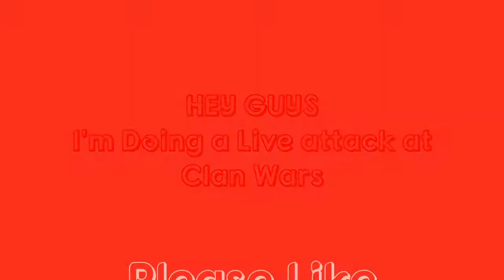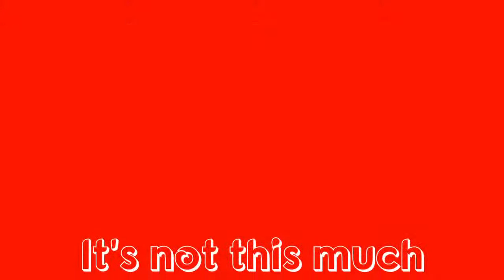COC Attack at Clan Wars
And If You Are Enjoying our video and want to play with us Join Our clan:-
The Wizards